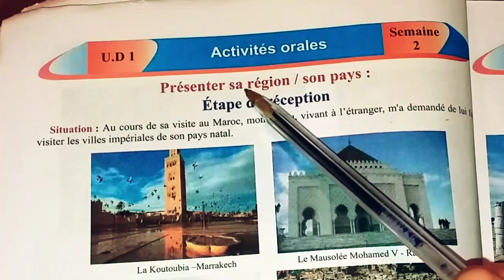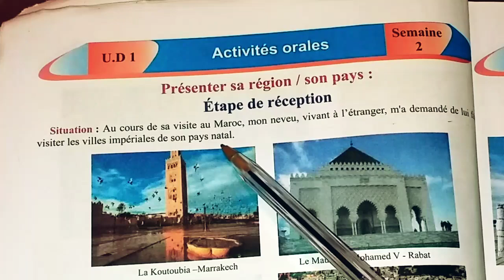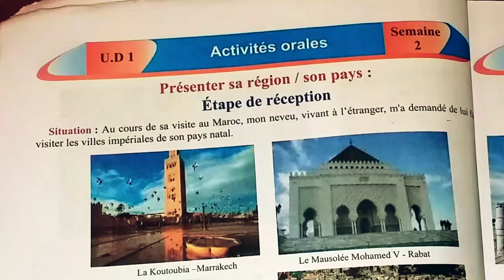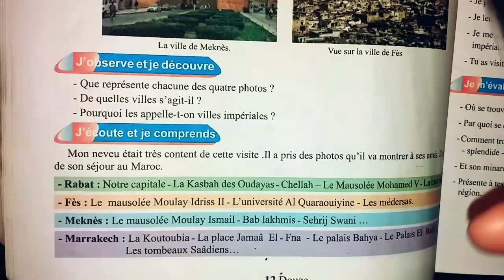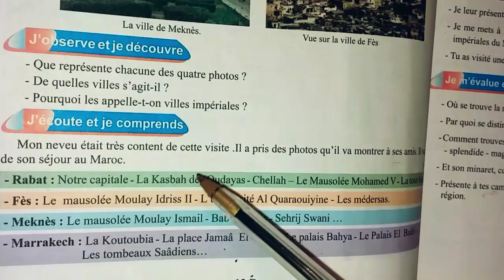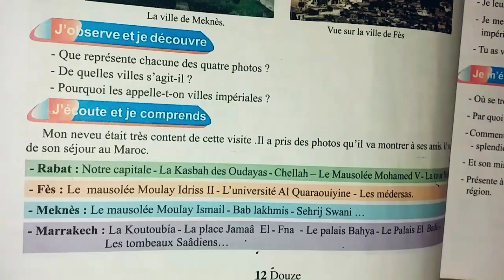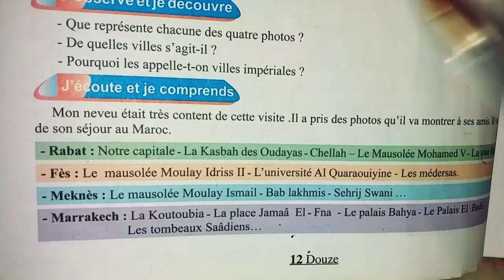mon livre de français 4éme année primaire page 12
السلام عليكم ورحمة الله وبركاته مرحبا بكم في قناة الدراسة والمعرفة هذا الفيديو في مادة الفرنسية السنة الرابعة ابتدائي الصفحة 12
mon livre de français 4éme année de l'enseignement primaire activités orales "présenter son région / son pays " page 12